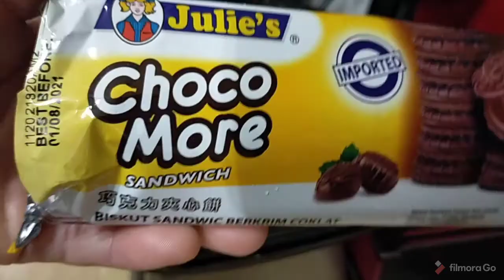Unusual ways to use a waffle maker/Waffle Maker Recipe HacksPanganiban Family Vlogs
There's a lot of breakfast ideas you can cook in a waffle maker,well try this amazing food you didn't know you can cook on a waffle maker.

🎵 Track Info:
Title : Club
Artist : Andrew Huang
Genre : Dance & Electronic
Mood : Bright